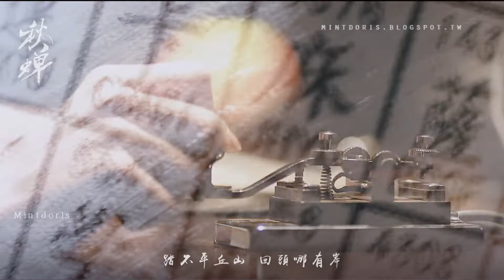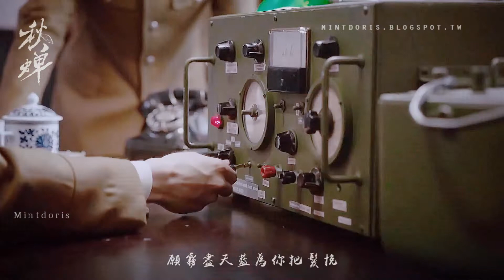【任嘉倫Allen Ren | 葉衝(叶冲)個人向】分身 自製MV (秋蟬Autumn Cicada)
衝哥衝啊XDDD
嘉倫軍裝太可了

我的新頻道（主要是放自製MV的備用頻道）

也歡迎在影片下留言給我告訴我你的想法喔！